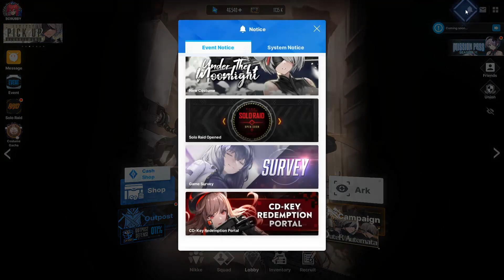GET FREE GEMS! DO THE SURVEY! EZ PEAZY LEMON SQUEEZY! HOARD OR SAVE!?!? [Goddess of Victory: Nikke]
Just by doing the survey, you will get 300 gems.  Hope your pulls with these gems go well.